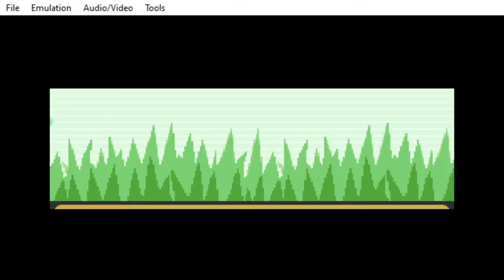How to get Chansey and Tauros in Pokemon FireRed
chansey is best found in area 2 with a 4% encounter rate while tauros is best found in area 3 that also has a 4% encounter rate.